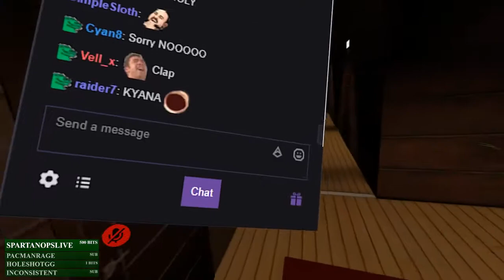20180313 sorry getting wet and wild TenuousTiredSowGOWSkull